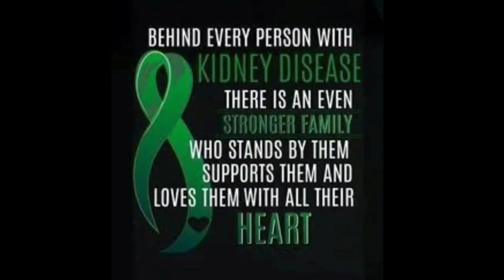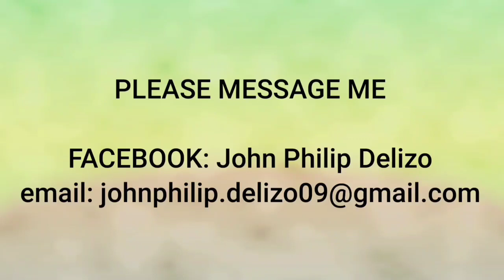PRUTAS NA RAMBUTAN FOR MIRIENDA! | MUKBANG | Epoy's Life on Dialysis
❤️Send me a surprise:
218 Purok 1, Brgy. Natu Rosario Batangas

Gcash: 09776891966